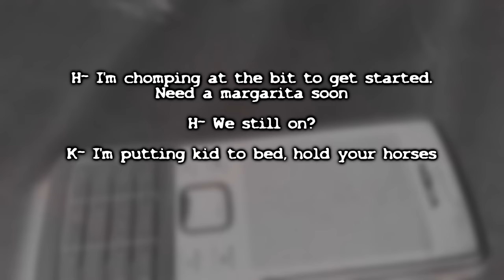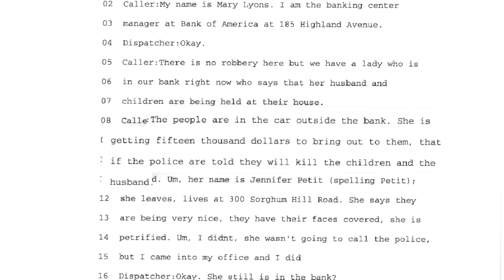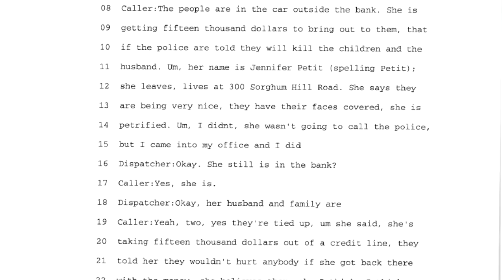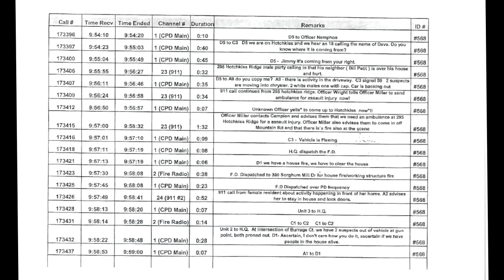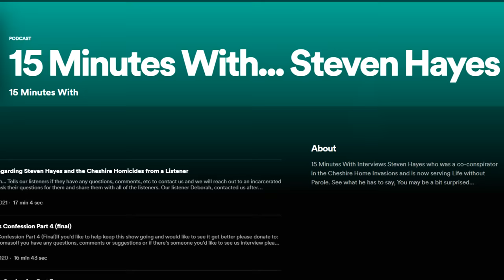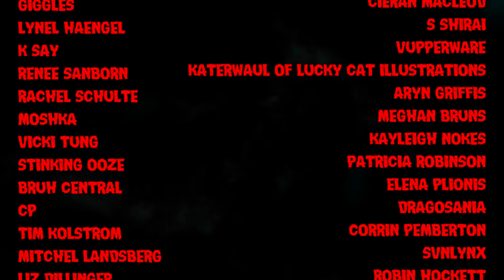The Cheshire Home Invasion Incident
The Cheshire, Connecticut, home invasion murders occurred on July 23, 2007, when Joshua Komisarjevsky and Steven Hayes invaded the residence of the Petit family in Cheshire, Connecticut.